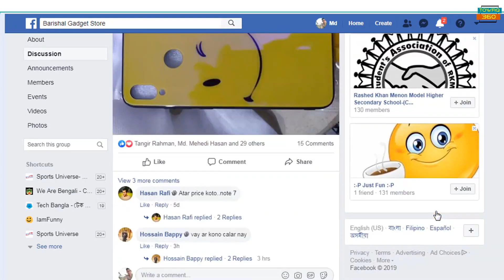QKZ DM9 Earphone [Bangla Review & Unboxing] Price 400-500 Taka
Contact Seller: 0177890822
Last Reviews -
Top 3 Earphones Under bdt 500 Taka